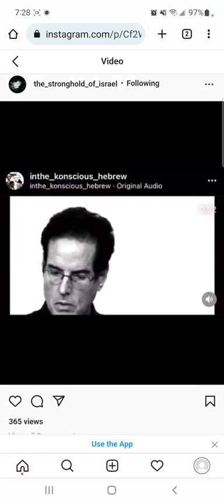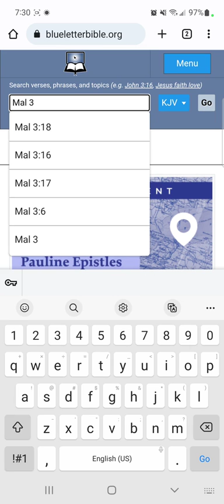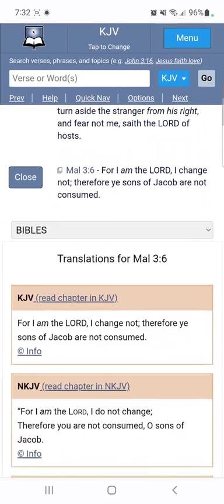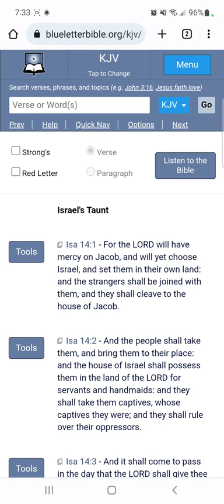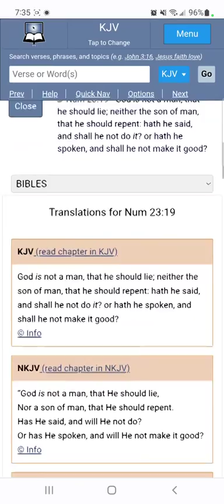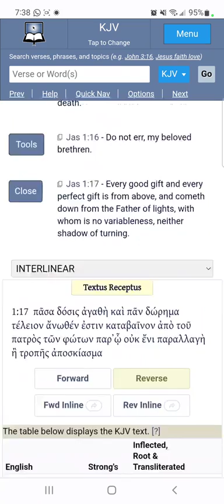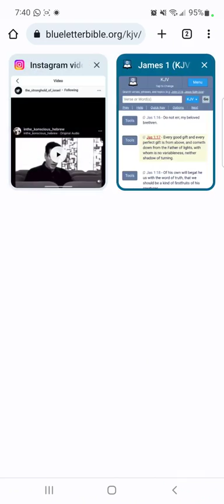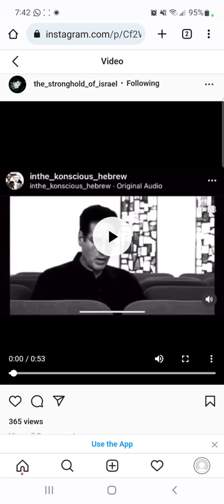Why Do Christians And Israelite-Esau Empathizers Still Try To Challenge This Fact?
Repost original channel: GMSVegasSitdowns 144k
KAL HALAL, YAHAWAH BaHa SHAM YAHAWASHI BaHa SHAM RAWCHAA QADASH THAWADAH AHCH GMSVegasSitdowns 144k FOR THE VERY EDIFYING LESSON